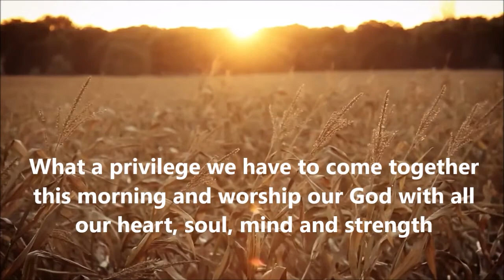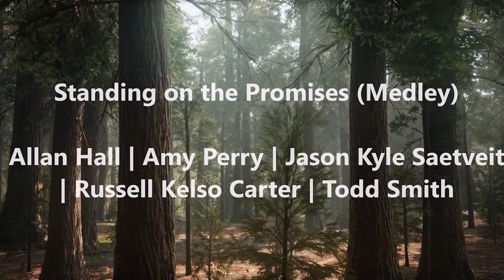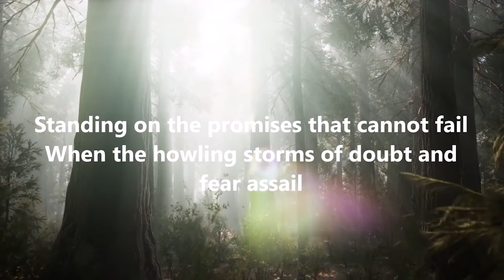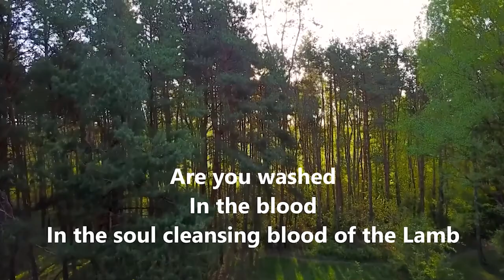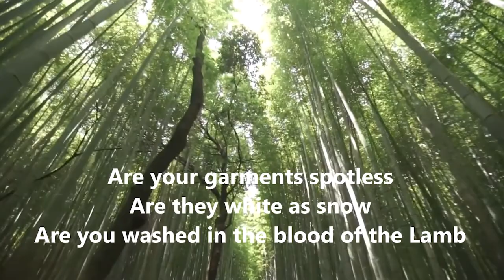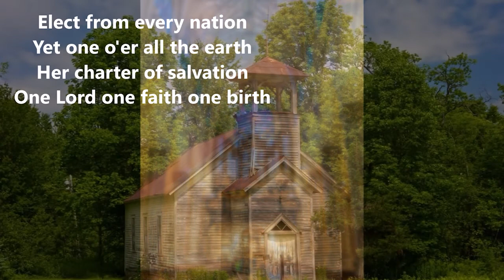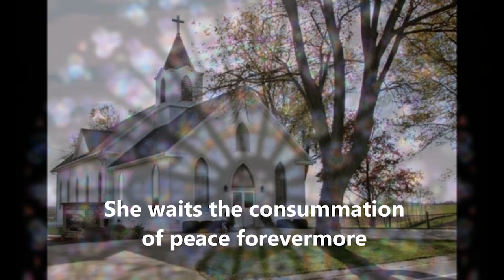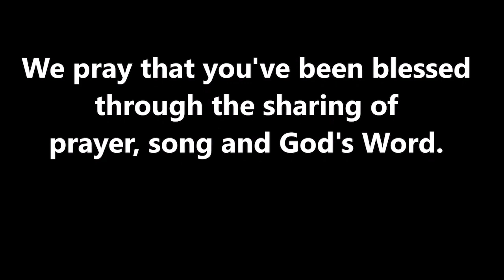First Baptist Church of Gresham 09 20 20